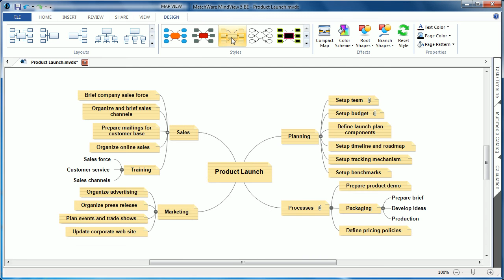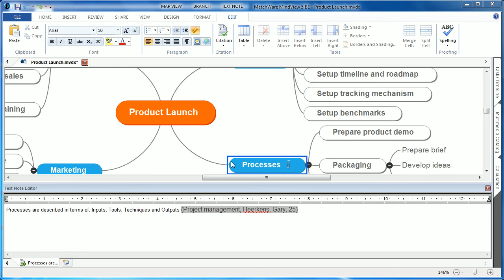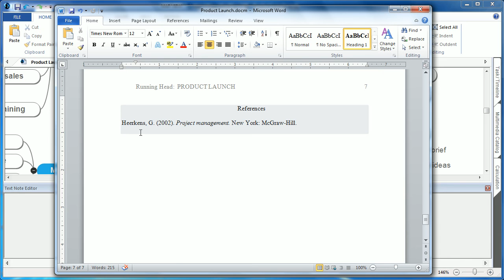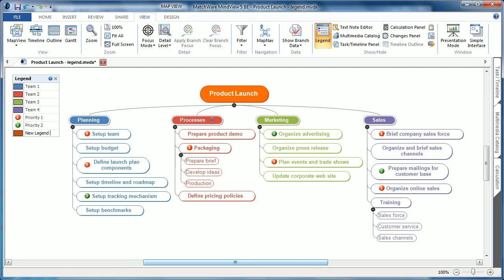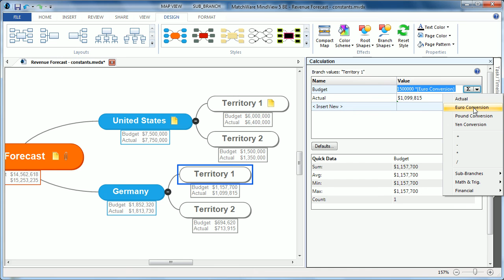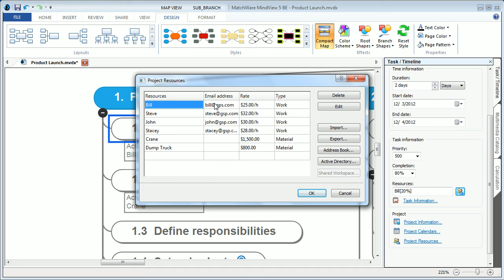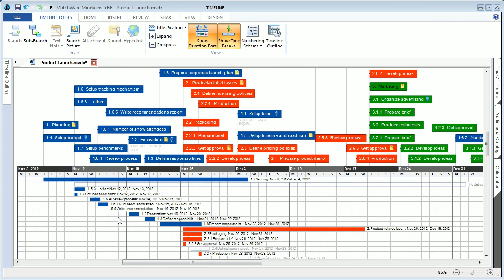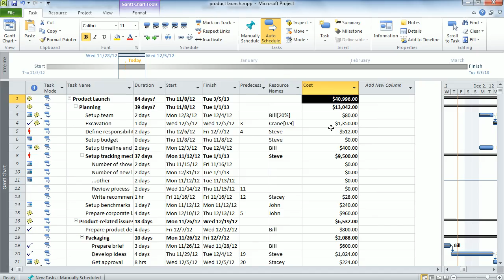MindView 5 Feature Highlight Video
This video highlights the new features available in MindView 5.  It is a combination of the MindView 5 Feature Highlights videos parts 1 & 2.